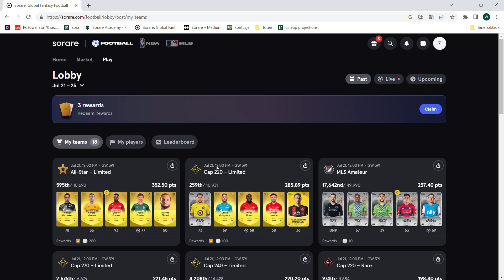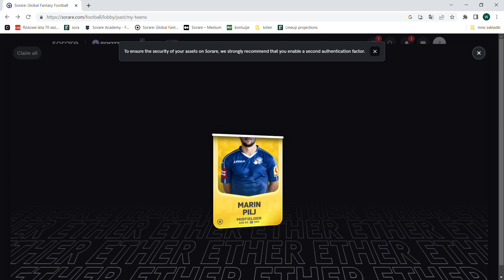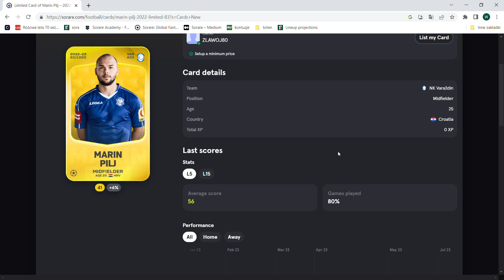SORARE NAGRODY GW 391 REWARDS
Jeśli jeszcze nie masz konta w grze polecam zarejestrować się z mojego reflinka:
Dla zarejestrowanych z mojego reflinka będą specjalne turnieje z darmowymi kartami.